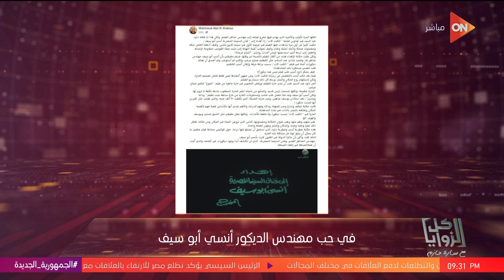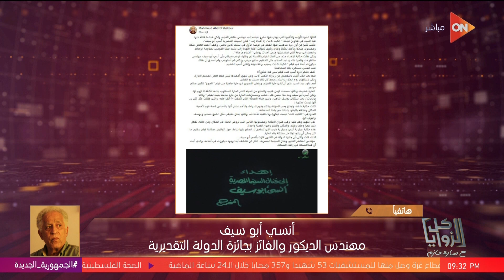كل الزوايا -أنسي أبو سيف مهندس الديكور والفائز بجائزة الدولة التقديرية..يتحدث عن حبه لصنعته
كل الزوايا  مع سارة حازم طه
جزء من حلقة اليوم 31 مايو 2024 من برنامج كل الزوايا مع سارة حازم طه وفيها  هل ما يحدث قضائيا مع ترامب ستزيد شعبيته؟.. د.ماك شرقاوي المحلل السياسي يجيب، و  د. ماك شرقاوي يوضح رؤيته السياسية لوضع ترامب .. هل إلى السجن أم القصر؟، و في ذكرى وفاة أسامة أنور عكاشة.. هل الأسرة تتجه لأعمال أخرى بعد تجربة "الإسكندراني"؟، و المستشار أسامة أبو المجد يوضح ما تم تحقيقه في مجال تجارة السيارات منذ بداية عام 2024